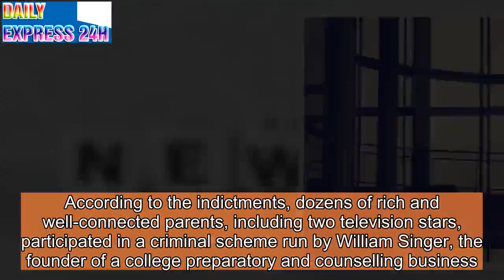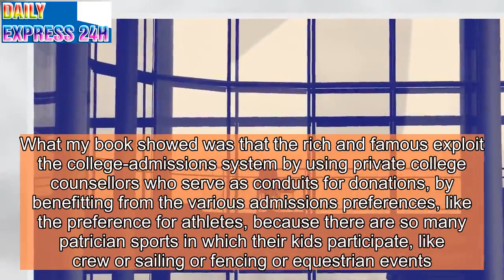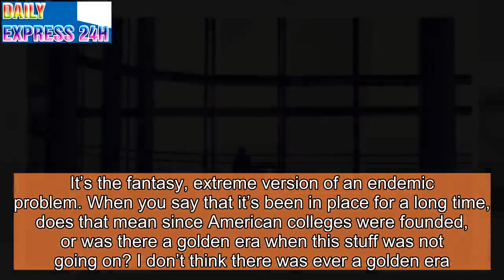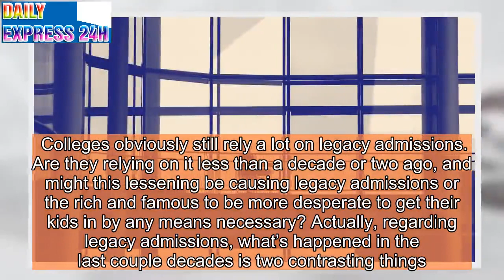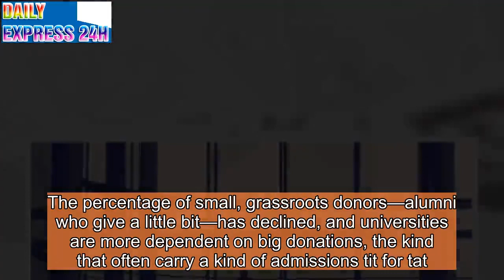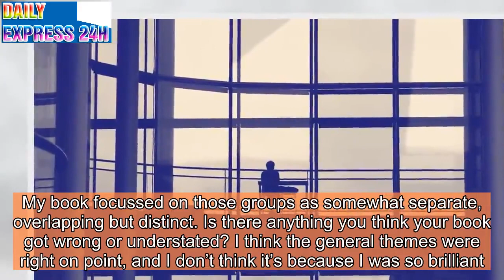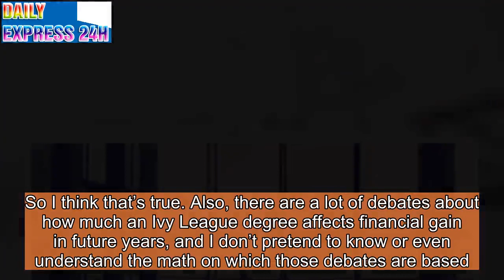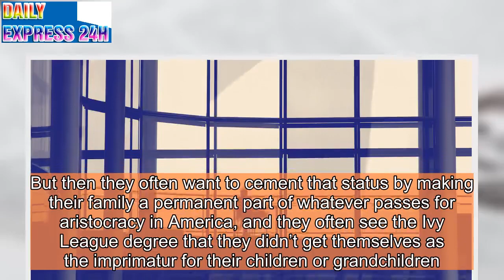An Investigative Journalist on How Parents Buy College Admissions